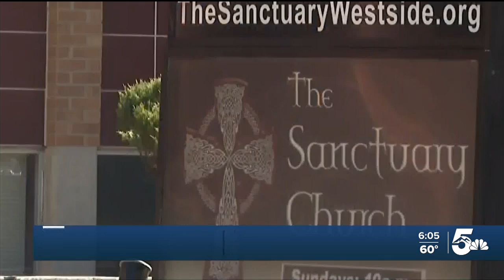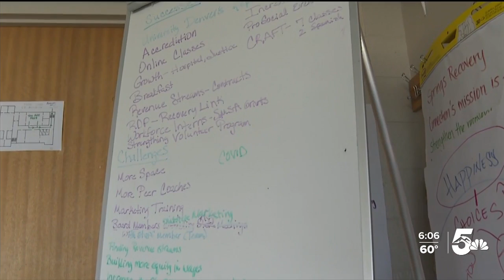Sanctuary Church, a center for hope, healing, and freedom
The Sanctuary Church inherited its building on the west-side in 2014, with the idea to hold Sunday services. Over the last 7 years, it's become a resource for anyone needing help with recovery, hunger, homelessness, or counseling.